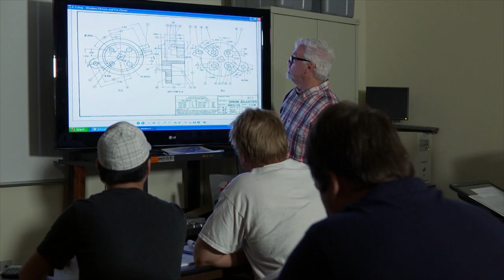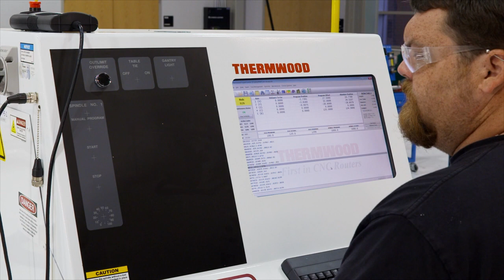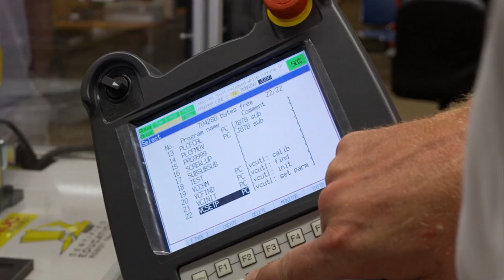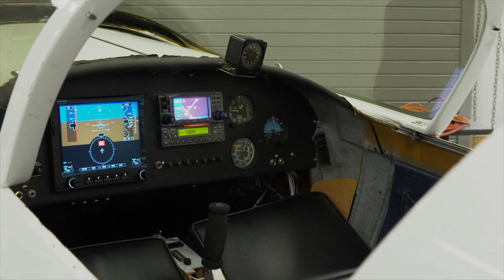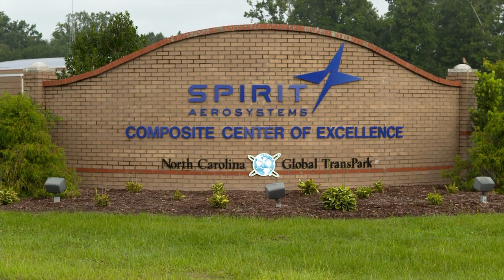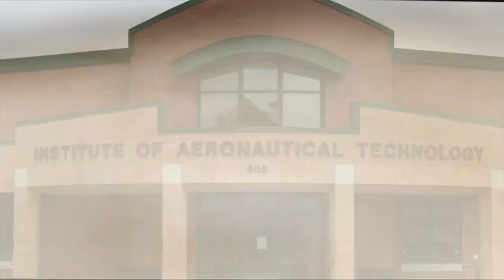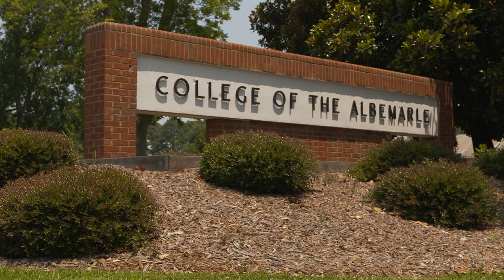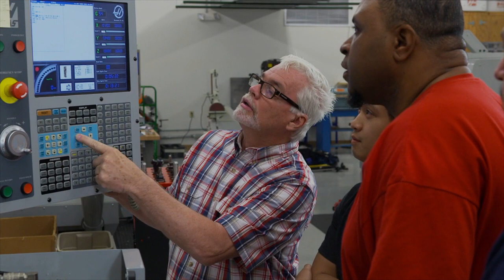NC Aerospace: Training for the Future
This video examines the training provided by the NC Community College System through NCWorks Customized Training to people who are interested in aviation and aerospace careers in North Carolina.  Six campuses are highlighted, and interviews with students and instructors, as well as representatives of the military and industries that employ these people, attest to the importance of this curriculum in the economic development of North Carolina.